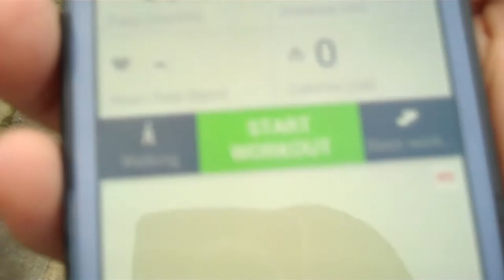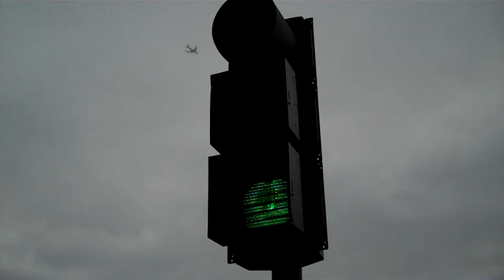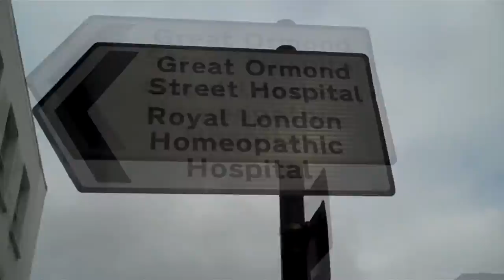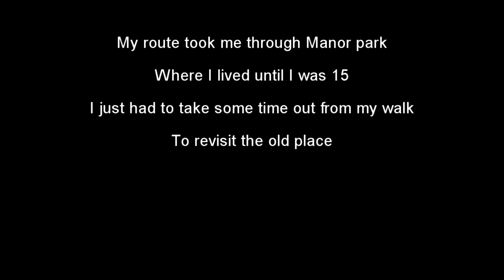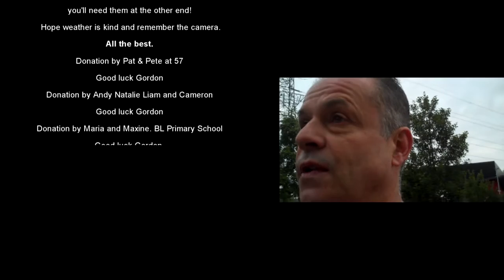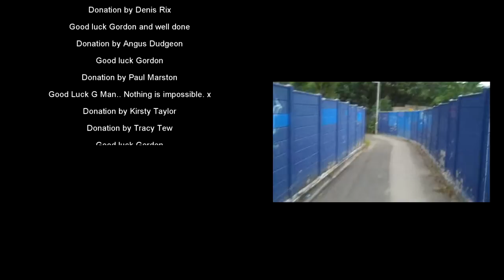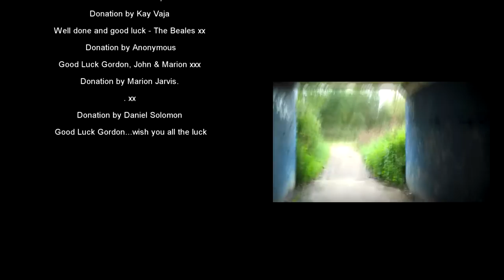Gordon Rix's fund raising walk for Great Ormond street hospital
Thanks to the generosity of friends , acquaintances and family, an amazing £1130 was raised for a very worthy cause. I was staggered and never in a million years did I ever expect people to be so kind !  It was an unforgettable day, made more so as I paused to look around where I grew up.         Music :  Robinson Crusoe suite (G.R edit) - Composed by Robert Mellin & Gian-Piero Revereri.